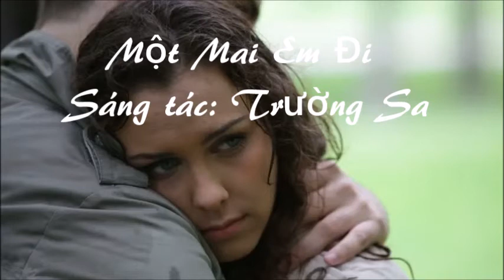Một Mai Em Đi - Tony Dinh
Một mai em đi
Sáng tác: Trường Sa
Lyric's

 Một mai xa nhau xin nhớ cho nhau nụ cười
Cho cuộc tình người hẹn hò nhau đến kiếp mai
 Đừng hận nhau nữa lệ nào em khóc cho đầy
Tình đã mù trong sương khói
Theo cơn gió lùa tả tơi

 Một mai em đi ngày tháng bơ vơ giận hờn
Nhớ về tình người buồn như con nước đã vơi
 Lời nào gian dối để người đã lỡ một giờ
Một đêm nào em bỏ lỡ
Buông tay ngậm ngùi xót xa

 Cho nhau bao nhiêu yêu dấu bên cuộc đời này
Nên đôi tay không cầm như nước đổ lạnh lùng
Kiếp nào yêu người tình nào mơ dấu chim bay
Còn nhau giữa cơn mê này
Khiến hao gầy phủ hết xuân xanh

 Một mai em  đi gọi gió thả mây về ngàn
Xin tạ lòng người tình ta hư không thế thôi
 Đời vui không mấy niềm đau đã chín kiếp người
Lòng đâu phụ nhau thêm nữa
Khi mai không còn có nhau